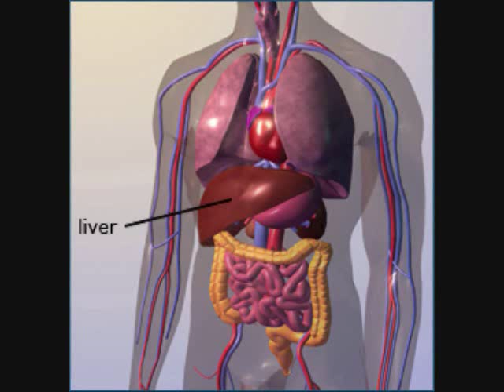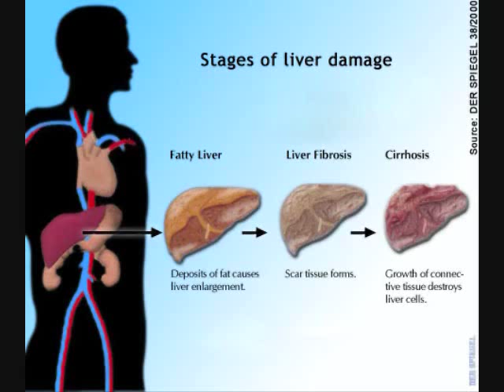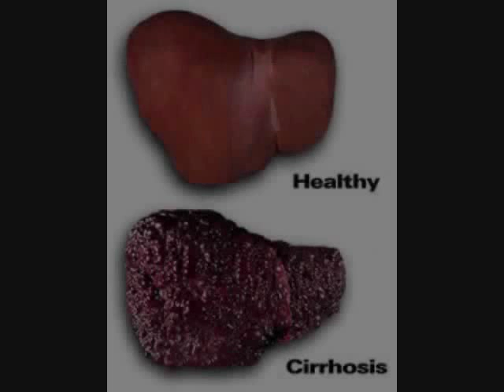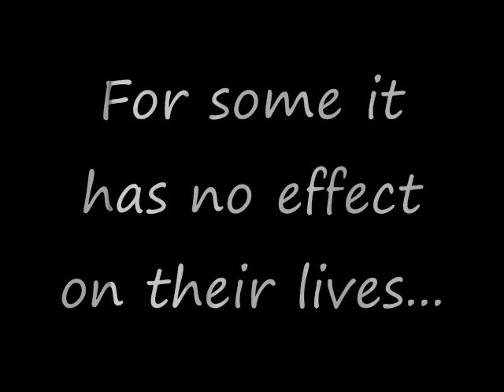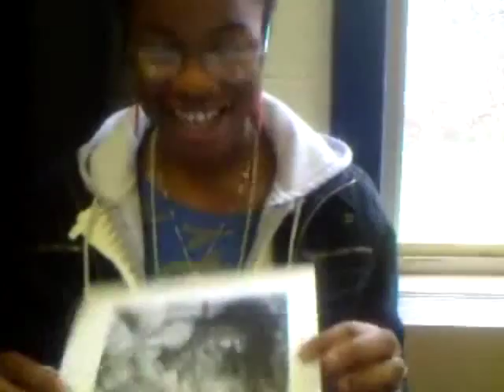liver failure and Cirrhosis of the liver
Liver failure and Cirrhosis of the liver. This was a report of two high school students. This video was the alcohol portion of the report. Alcohol is not the only cuase of cirrhosis.

ALCOHOL PORTION OF A REPORT!